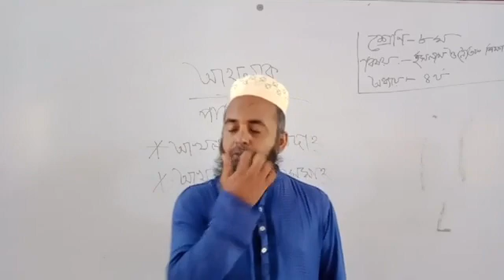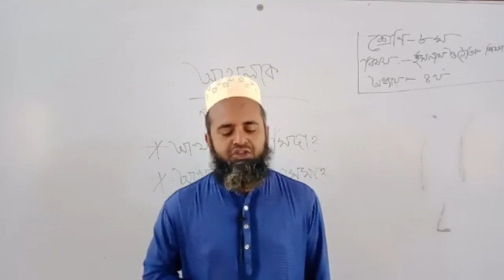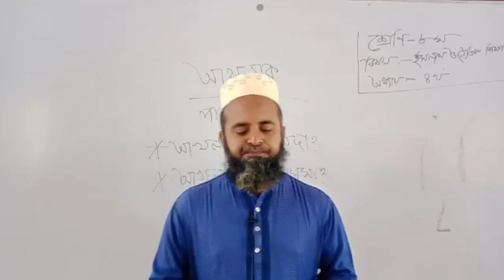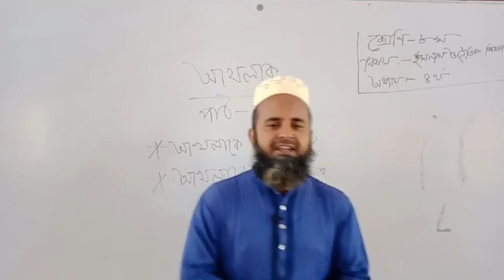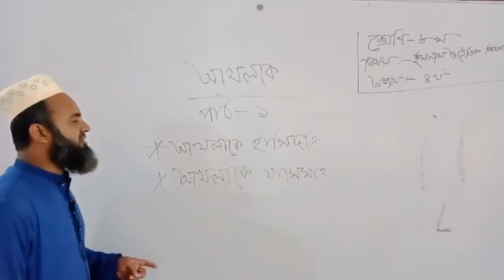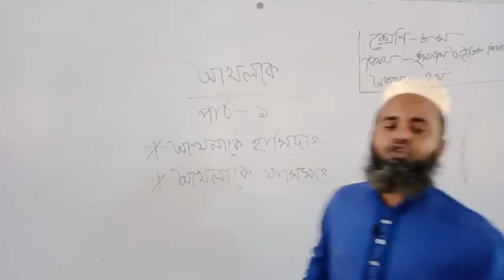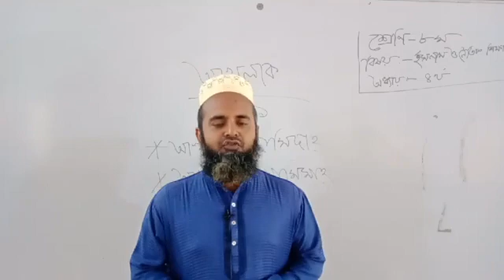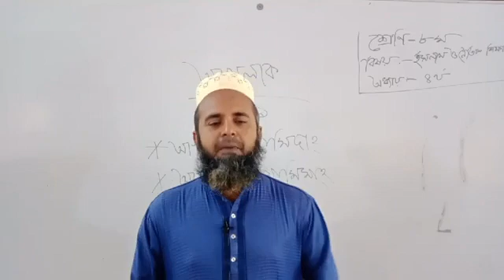Class : 8, Sub: Islam || chapter-4 | Md. Emdadul Hauqe Khan - Santosh Jahnabi High School.